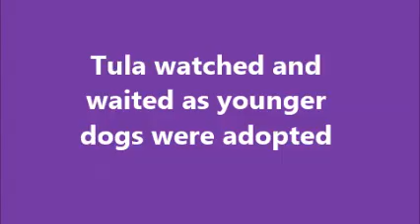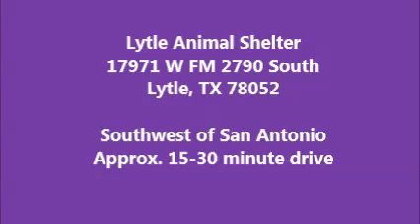Tula Lytle Animal Shelter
Senior Dog Border Terrier/Collie Mix available for adoption at Lytle Animal Shelter